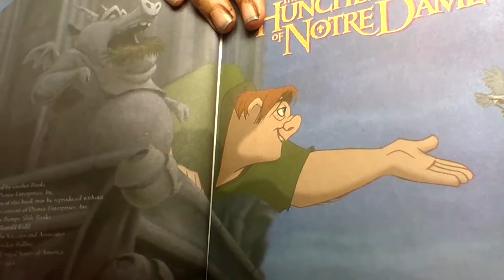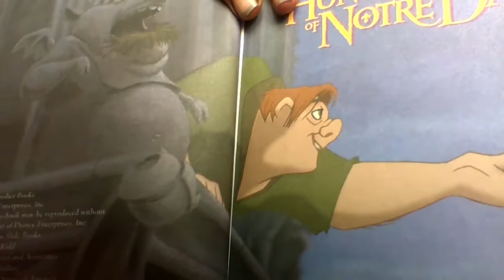skate park spokane nowhere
riverfront skate park ice age floods playground